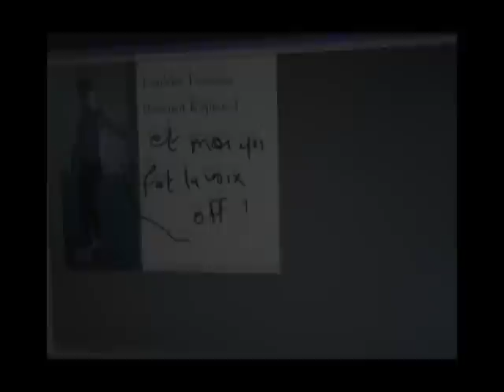caweb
vidéo faite sous premier CS4 pour le cours de vidéo M1 Caweb